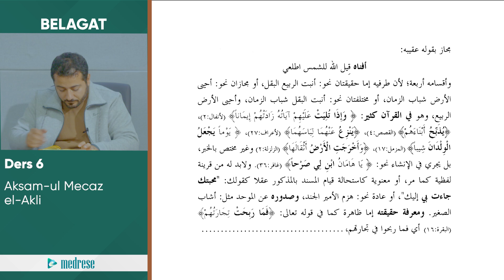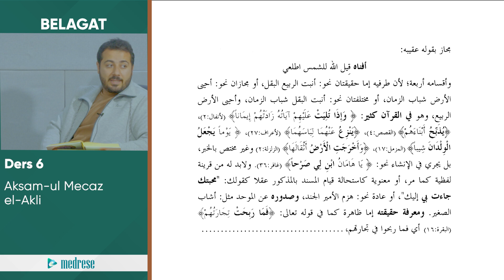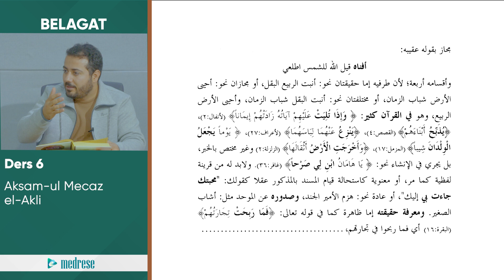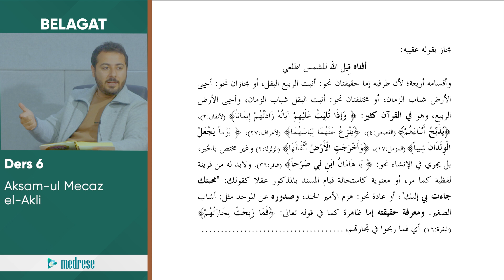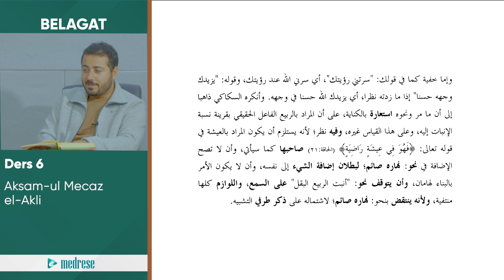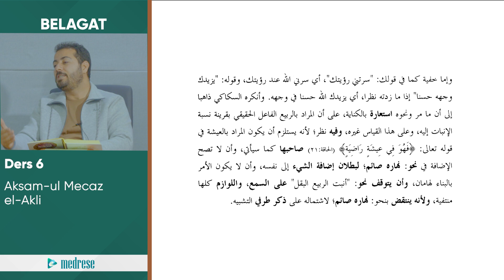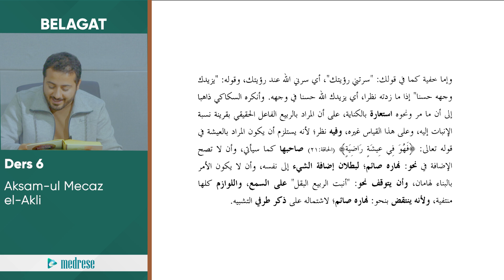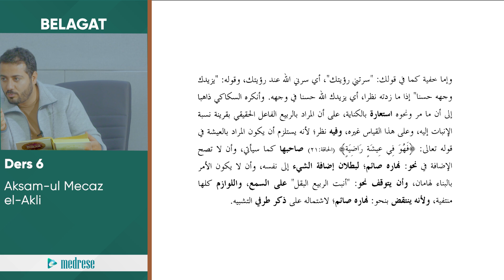6- Mecazın Kısımları | Telhisu'l Miftah | Belagat Dersleri | Dr. Mehdi Cengiz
• Mecazın Kısımları

Web Adreslerimiz